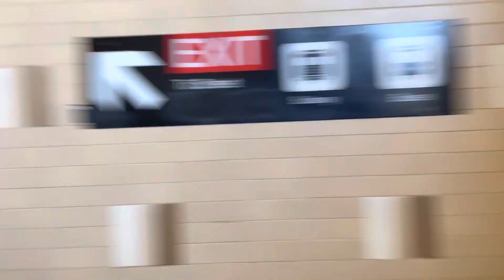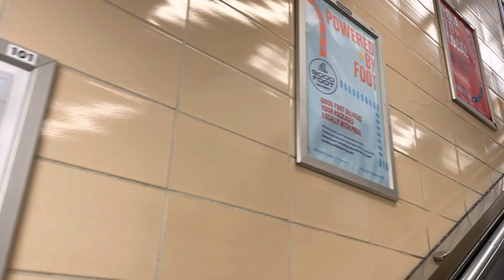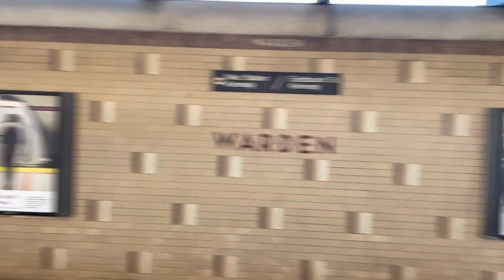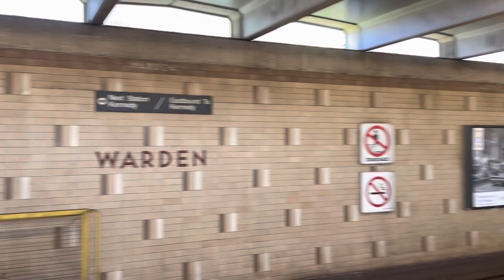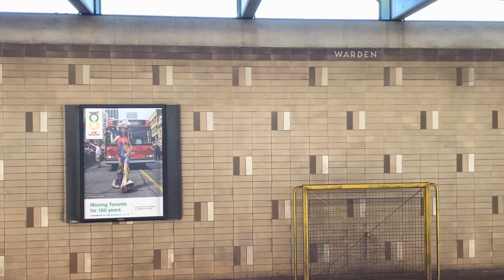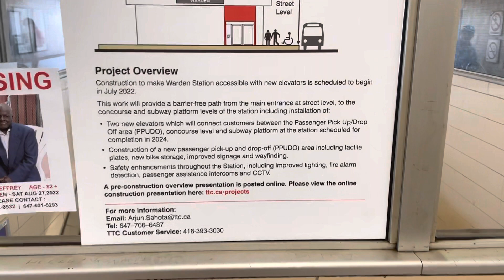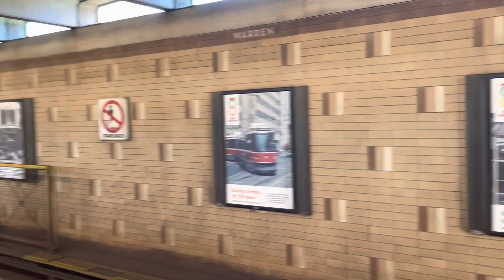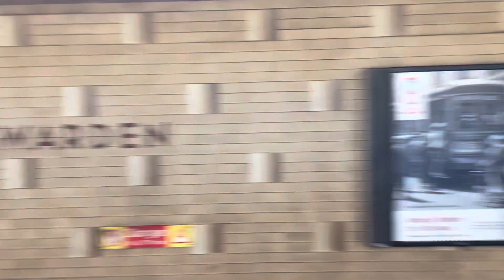TTC 135 Gerrard Nova Bus Ride #8445 from Main Street Station to Warden Station (Brief Tour) 9/2/2022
On a 2015 nova LFS bus heading eastbound from Main Street and Danforth Avenue intersection to Warden Avenue & St.Clair East intersection in Scarborough via Gerrard Street East.

Recorded on: Friday, September 2nd, 2022 at 2:30pm.